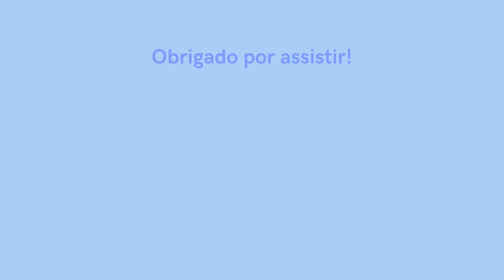Previsões sobre: Saúde,Economia,Apresentador,Signos e gravidez - Chaline Grazik live dia 18/02/2023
A vidente Chaline Grazik faz live no seu Instagram
Deixo aqui o nome do ig dela 👇🏻 pra vocês seguir